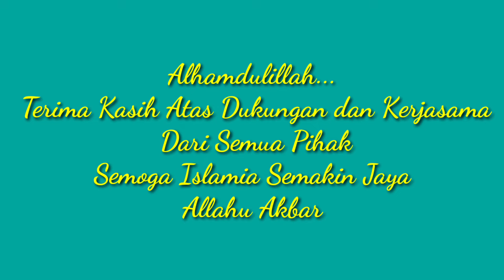PKKS SDIT Islamia 2021